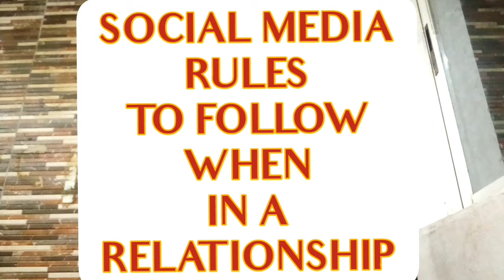Social Media Rules To Follow When In A Relationship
Relationships on its own can be a Challenge, but now with social media this part of our lives can be more difficult. Sometimes the lines can be blur and make you wonder if what you're doing on social media is okay.
These are a few social media rules to follow when in a relationship.